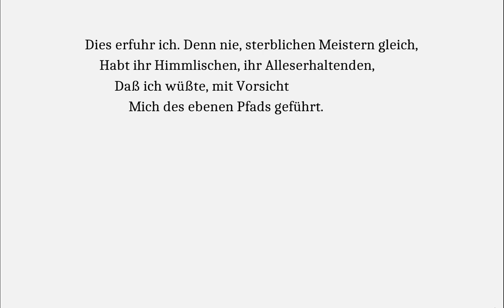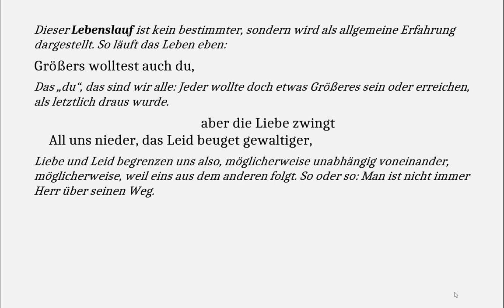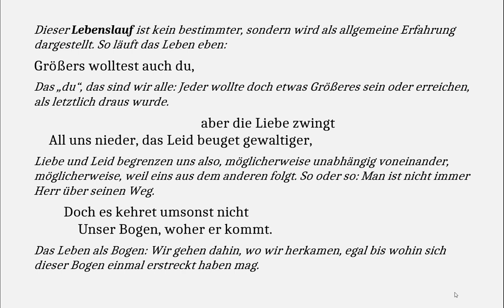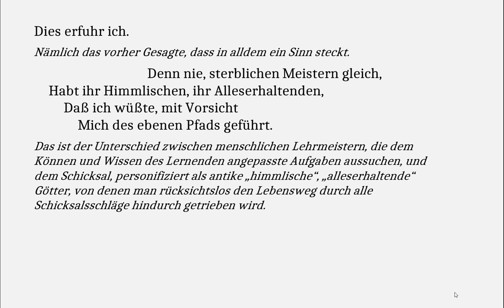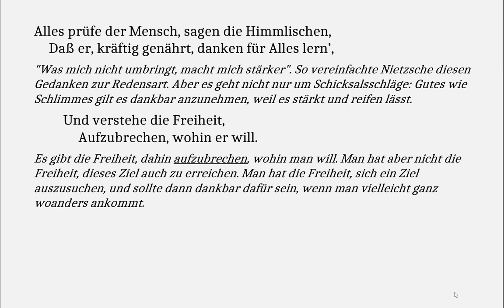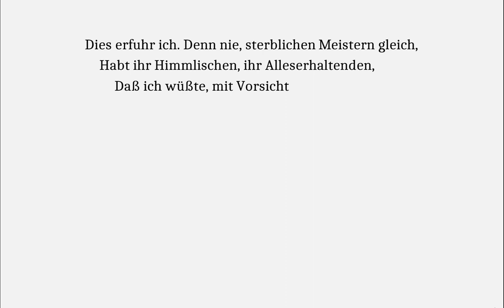Hölderlin verstehen: Lebenslauf (Gedichte-Karaoke 149)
Lebenslauf

Größers wolltest auch du, aber die Liebe zwingt
All uns nieder; das Leid beuget gewaltiger;
Doch es kehret umsonst nicht
Unser Bogen, woher er kommt.

Aufwärts oder hinab! herrschet in heil’ger Nacht,
Wo die stumme Natur werdende Tage sinnt,
Herrscht im schiefesten Orkus
Nicht ein Grades, ein Recht noch auch?

Dies erfuhr ich. Denn nie, sterblichen Meistern gleich
Habt ihr Himmlischen, ihr Alleserhaltenden,
Daß ich wüßte, mit Vorsicht
Mich des ebenen Pfads geführt.

Alles prüfe der Mensch, sagen die Himmlischen,
Daß er, kräftig genährt, danken für Alles lern’,
Und verstehe die Freiheit,
Aufzubrechen, wohin er will.

Dieser Lebenslauf ist kein bestimmter, sondern wird als allgemeine Erfahrung dargestellt. So läuft das Leben eben:

Größers wolltest auch du,

Das „du“, das sind wir alle: Jeder wollte doch etwas Größeres sein oder erreichen, als letztlich draus wurde.

Liebe und Leid begrenzen uns also, möglicherweise unabhängig voneinander, möglicherweise, weil eins aus dem anderen folgt. So oder so: Man ist nicht immer Herr über seinen Weg.

Das Leben als Bogen: Wir gehen dahin, wo wir herkamen, egal bis wohin sich dieser Bogen einmal erstreckt haben mag.

Die „heil’ge Nacht“ sinnt werdende Tage: Es bringt also ein stummes Wirken in unergründlicher Finsternis Schicksal hervor. Und diese Finsternis empfängt uns am Ende wieder als „Orkus“ als „Unterwelt“, in die wir wieder eingehen. Aber auch diese Finsternis kennt „Sinn“, so muss man die rhetorische Frage nach dem Vorhandensein von etwas „Grade[m]“ und „Recht“ wohl verstehen. Zusammengenommen klingen die beiden Begriffe nach „Gerechtigkeit“, und Gerechtigkeit des Lebens gegenüber den Lebenden gibt dem Leben Sinn.

Dies erfuhr ich.

Nämlich das vorher Gesagte, dass in alldem ein Sinn steckt.

Denn nie, sterblichen Meistern gleich

Das ist der Unterschied zwischen menschlichen Lehrmeistern, die dem Können und Wissen des Lernenden angepasste Aufgaben aussuchen, und dem Schicksal, personifiziert als antike „himmlische“, „alleserhaltende“ Götter, von denen man rücksichtslos den Lebensweg durch alle Schicksalsschläge hindurch getrieben wird.

"Was mich nicht umbringt, macht mich stärker". So vereinfachte Nietzsche diesen Gedanken zur Redensart. Aber es geht nicht nur um Schicksalsschläge: Gutes wie Schlimmes gilt es dankbar anzunehmen, weil es stärkt und reifen lässt.

Es gibt die Freiheit, dahin aufzubrechen, wohin man will. Man hat aber nicht die Freiheit dieses Ziel auch zu erreichen. Man hat die Freiheit, sich ein Ziel auszusuchen, und sollte dann dankbar dafür sein, wenn man vielleicht ganz woanders ankommt.

Und sei es das Tübinger Turmzimmer, in dem Hölderlin die zweite Hälfte seines Lebens in psychischer Erkrankung verbrachte?